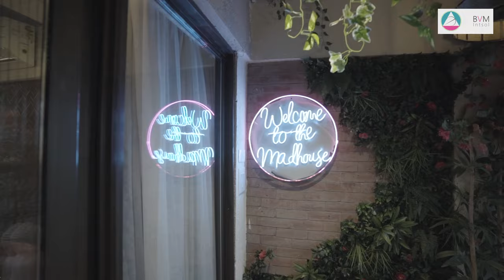Smart and Luxurious 4.5BHK Home Interior - BVM Intsol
Are you ready to step into a world of elegance and innovation? Join us as we explore the breathtaking interior design of a stunning 4.5BHK home, masterfully crafted by the experts at BVM Intsol. In this video we are going to share with you how BVM Intsol gave a smart and luxurious home interior.
Join us on this visual journey and be prepared to be amazed by the artistry and ingenuity that BVM Intsol has poured into this luxurious 4.5BHK home.